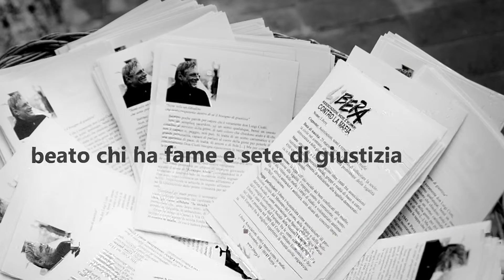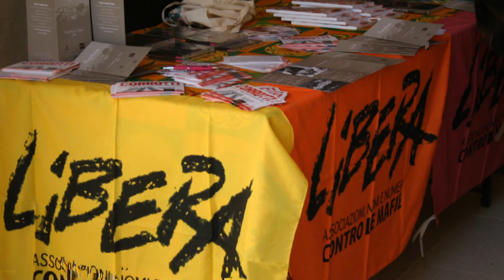inverno ciotti 2012